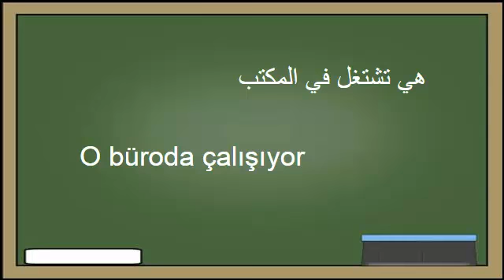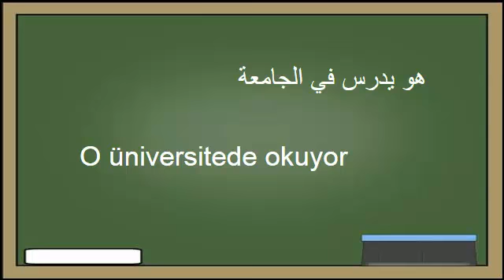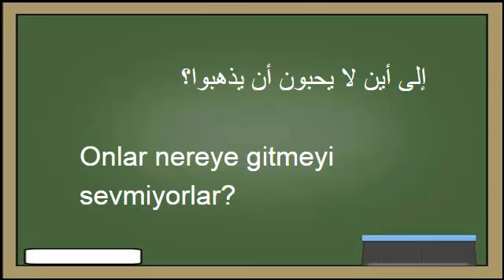تعلم اللغة التركية : ٨- الأنشطة - Arapça öğren